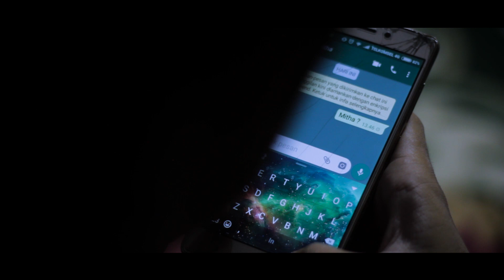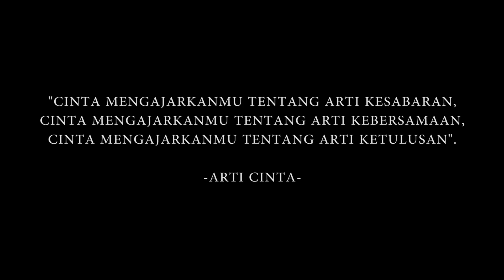"ARTI CINTA" SHORT MOVIE (SUB ENGLISH)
Sinopsis :

Riko adalah seorang lelaki yang hanya berdagang namun mencintai salah satu perempuan (mitha) yang cantik namun gaya hidupnya glamour , sempat Riko menembak Mitha namun sayang ia ditolak karna Riko tak mempunyai apa-apa . Seiring berjalannya waktu Riko ingin membuktikan bahwa ia mampu untuk sukses , ditemani dengan kawannya Miko ia terus berjuang . Tanpa disadari ada salah satu perempuan (Syifa) yang mensupport Riko dari masa susah hingga sukses , ketika Riko sudah sukses Mitha mulai mendekati Riko dan membuat hati Syifa cemburu , namun akhirnya Riko lebih memilih Syifa.

Line : @rdm4800h

Special Thanks To :
Allah SWT
Universitas Budi Luhur
C'Now Caffe
NUGS ART & BEN ART
Radio Budi Luhur